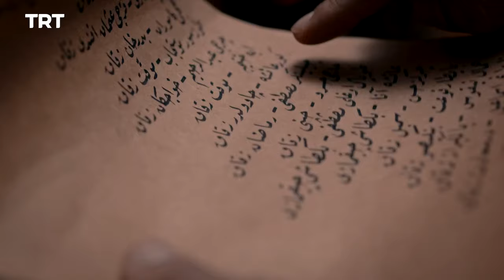Filinta Season 1 - Episode 45 (English subtitles)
Rıza helps Mustafa and Ali rescue Gıyaseddin. Boris finds a way to separate Lara and Mustafa, who suspects a ruse.